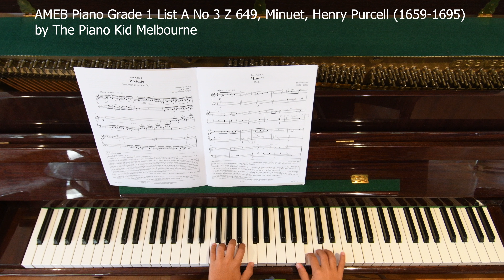AMEB Piano Grade 1 List A No. 3, Z 649, Minuet, Henry Purcell (1659-1695) by The Piano Kid Melbourne